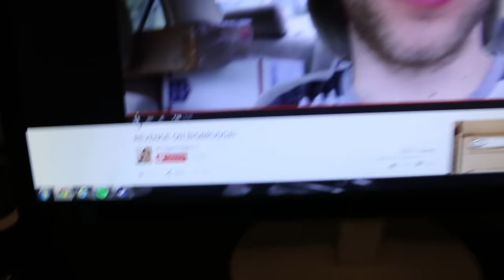MCJUGGERNUGGETS CONFRONTATION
Jesse took my Arkham Knight game and mailed it to some kid. I confronted him about it, but revenge looks like it will prove to be difficult.